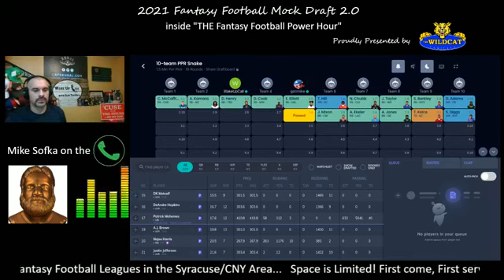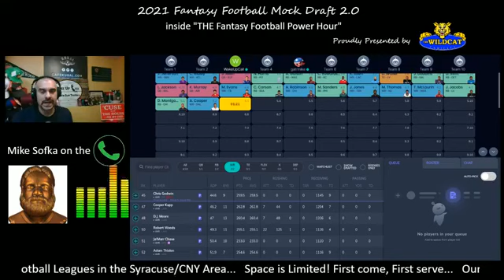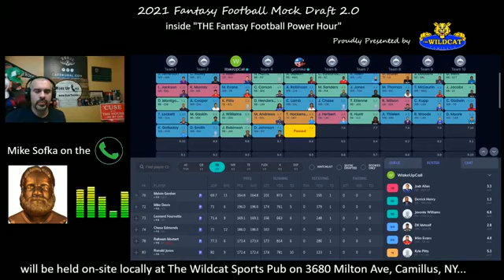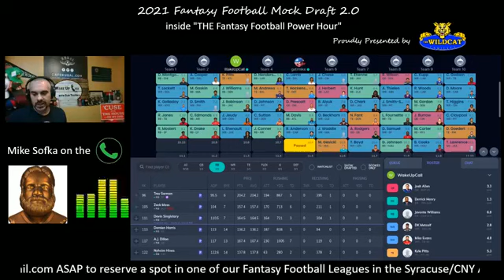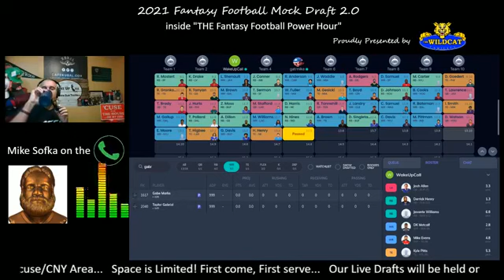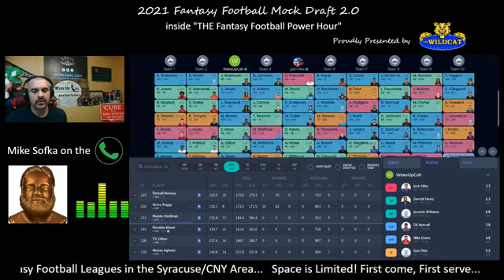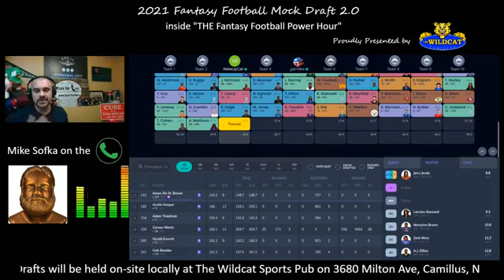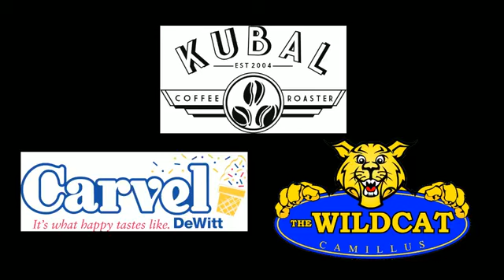2021 Fantasy Football Mock Draft 2.0 July 28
2021 Fantasy Football Mock Draft 2.0 July 28
2021 NFL Free Agent Talk
Fantasy Football Advice   2021 AFC QBs
"THE Fantasy Football Power Hour" airs inside "WakeUpCall" EVERY WEDNESDAY 10-11amET with DT & Co-Host Mike Sofka of